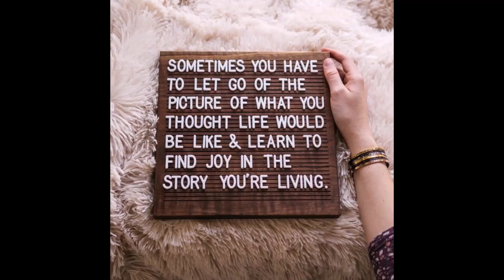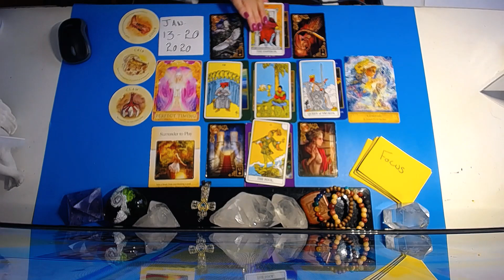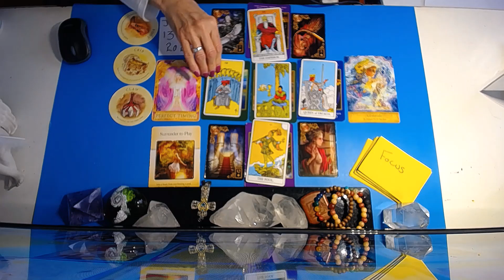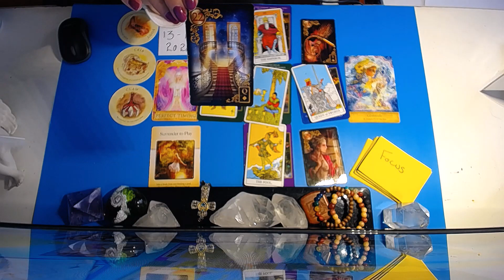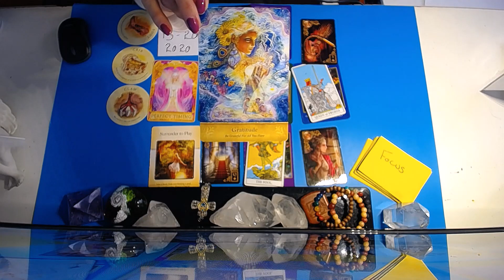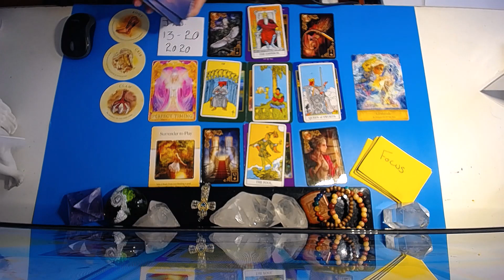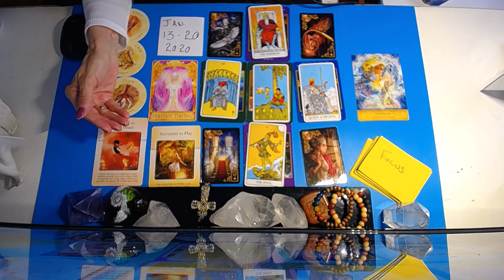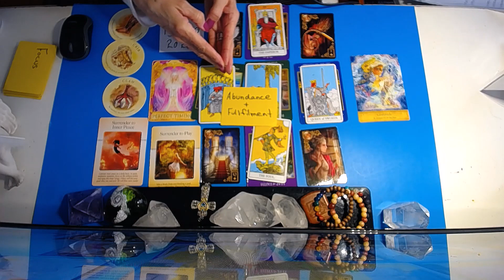SAGITTARIUS JAN 13-20 2020~ TAKE THAT LEAP OF FAITH , THE TIME IS RIGHT !!